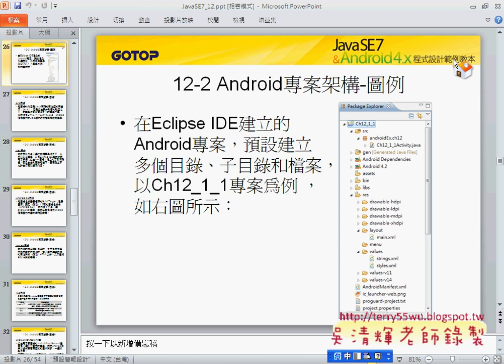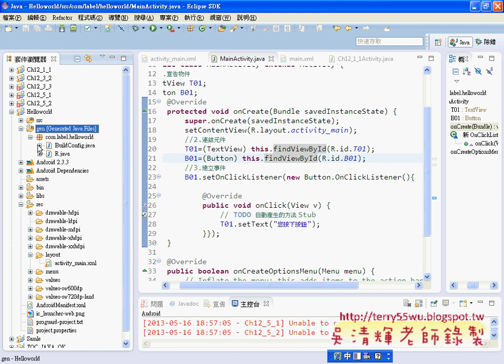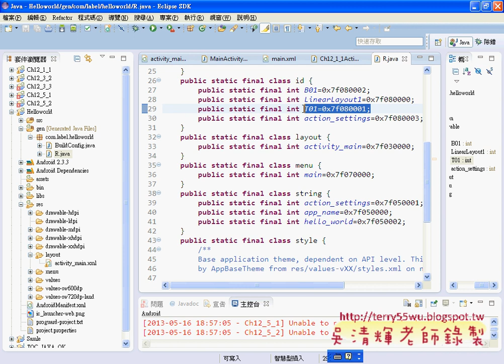02Android專案架構-圖例JAVA入門到Android設計 吳老師